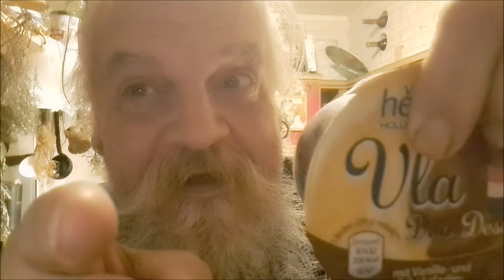Glückaufstulle Brot mit Ei und allerlei 🥚🥘